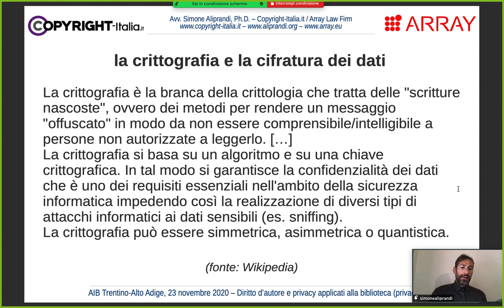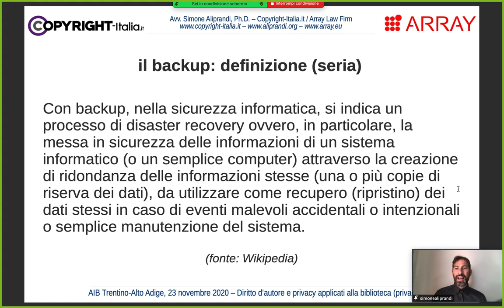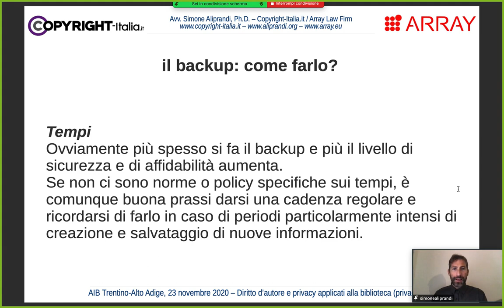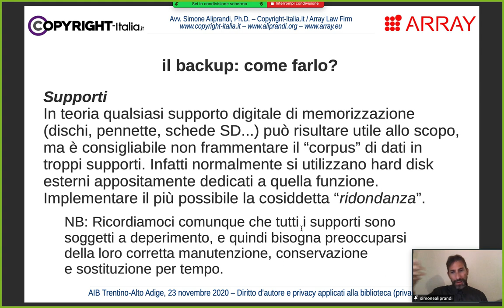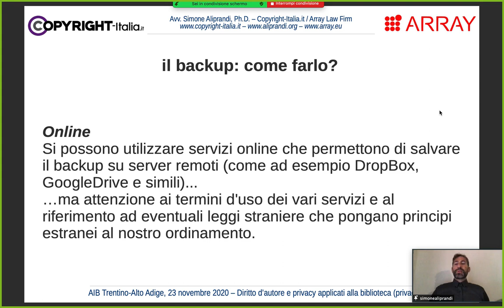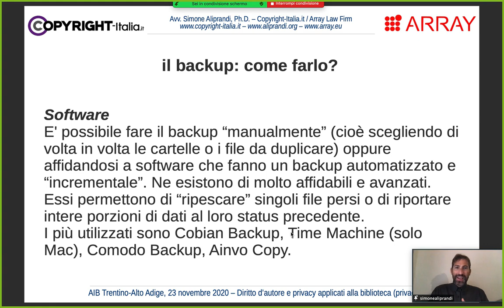Fondamenti di sicurezza informatica: il backup dei dati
Fondamenti di sicurezza informatica: il backup dei dati | Parte 1.b del corso di formazione online "La gestione della privacy nelle biblioteche e negli archivi", registrato il 23 novembre 2020 e trasmesso in rete il 10 dicembre 2020. Slides disponibili qui